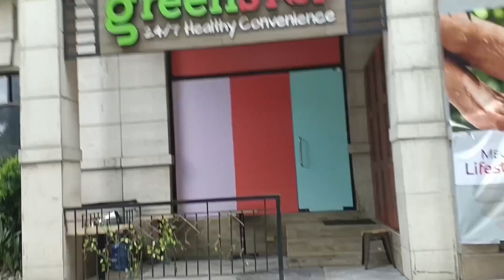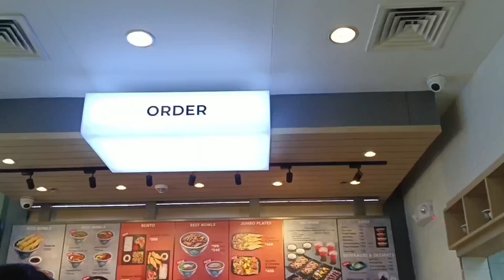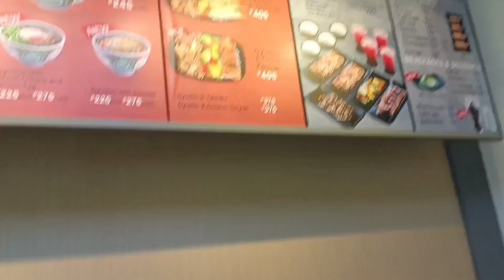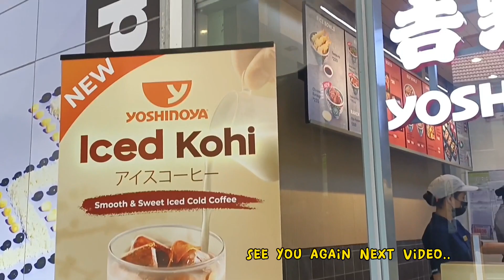Eastwood City Part² | Quezon city,Walking Tour || Mhadz Katagiri Vlog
God bless you all ALWAYS🫶

THANK YOU ! SEE YOU AGAIN ON NEXT  VLOG.. 💕